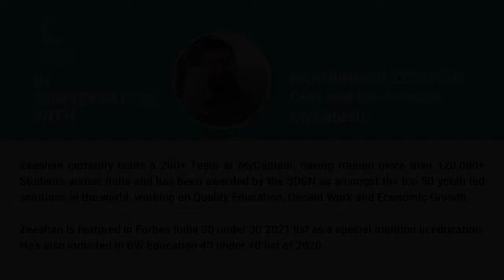How Are You Choosing the Right People To Work With You? | MyCaptain | MOHAMMED ZEESHAN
How Are You Choosing the Right People To Work With You?
Leadership Thought Factory Series   | MyCaptain | MOHAMMED ZEESHAN  - Part 2

Mohammed Zeeshan is the CEO and Co-Founder of MyCaptain. Zeeshan is featured in Forbes India 30 under 30 2021 list as a special mention in education. He's also inducted in BW Education 40 under 40 list of 2020.

Zeeshan currently leads a 200+ Team at MyCaptain, having trained more than 120,000+ Students across India and has been awarded by the SDSN as amongst the top 50 youth led solutions in the world, working on Quality Education, Decent Work and Economic Growth. Under UC Berkley's Startup with Purpose Program, Zeeshan was also invited to Amman, Jordan to facilitate Entrepreneurship Development amongst young students there. Zeeshan is a GSEP scholar and a 4 times TEDx speaker and has delivered guest lectures at esteemed Colleges like IIM Bangalore, Symbiosis Pune, amongst others.

Follow - Leadership Thought Factory Series | MyCaptain | MOHAMMED ZEESHAN
Leadershipthoughtfactory MyCaptain MOHAMMEDZEESHAN ceocoaching leadershipskills leadershipmotivation leadershiptedtalks leadershipstyles leadershiptraining leadershipqualities leadershiptheories leadershipandmanagement coaching coach leadershipcoaching coachingforcoaches coachingskills coachingbusiness executivecoach coachingleaders coachingmethodology howtocoachleaders howtoincreaseperformance high-performance